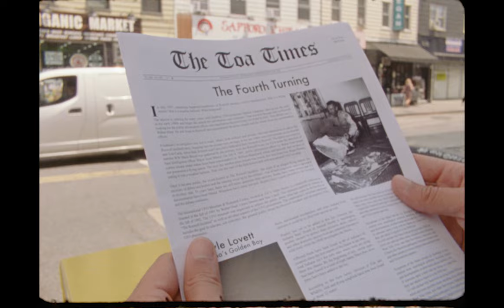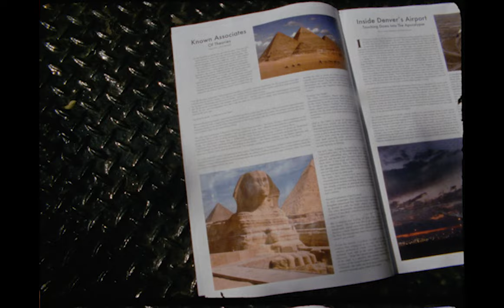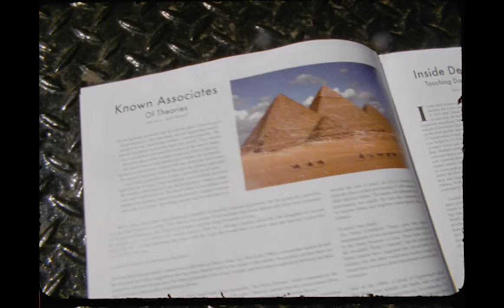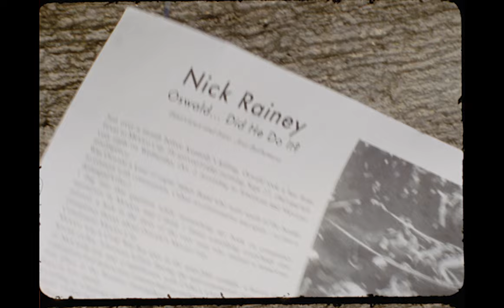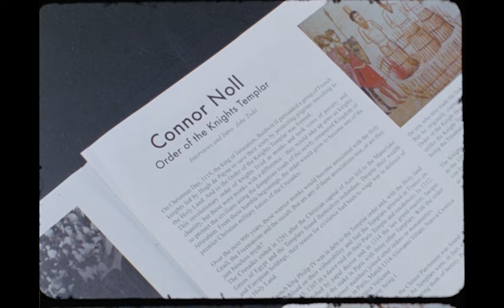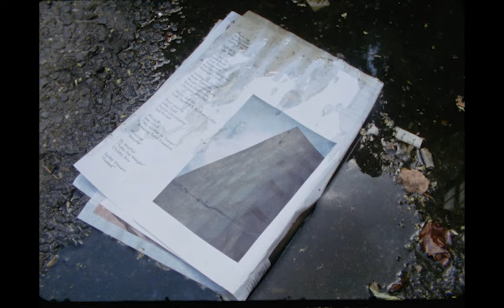THEORIES BRAND PRESENTS "THE FOURTH TURNING"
Theories introduces the newest members of the squad.
Featuring: Nyle Lovett, Nick Rainey, Connor Noll and the rest of the Theories crew

Edited by Jake Todd
Filmed by Jake Todd, Aaron Christopher, Ted Purtell, Andrew Collar, Josh Stewart, Peter Freeman, Christian Sanchez, Kevin DelGrosso and Wyatt Cunningham

Miscued
"Seance"

DJ MatPat
"Take the Weight"
Clubby Boy

Spike Vincent
"Faded"